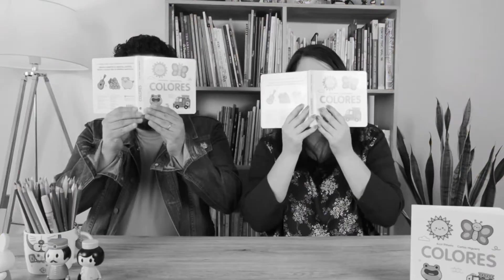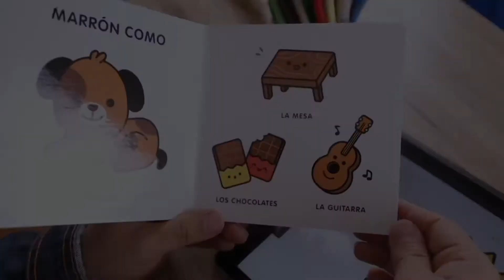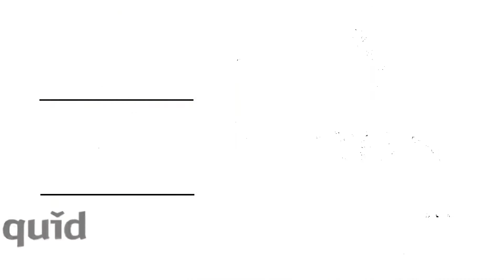Informe Quid: colección Conocemos. “Colores” y “Formas y opuestos”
En este nuevo informe les traemos los libros de la colección Conocemos de Editorial El Ateneo. Los libros se titulan "Colores" y "Formas y opuestos", los ilustradores son Azul Piñeiro y Carlos Higuera de @estudiokudasai. En el informe les contaremos sobre los libros y podrán ver a sus ilustradores contándonos sobre su trabajo.

0:05 Intro
0:52 Video de Carlos y Azul
1:54 Les contamos un poco sobre la historia de los ilustradores
2:30 Hablamos de "Colores" y "Formas y opuestos"